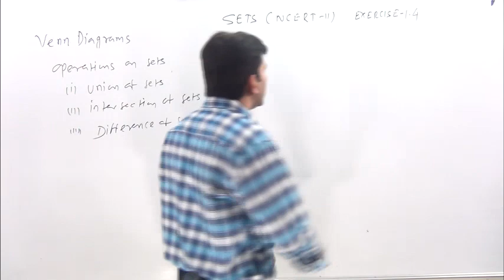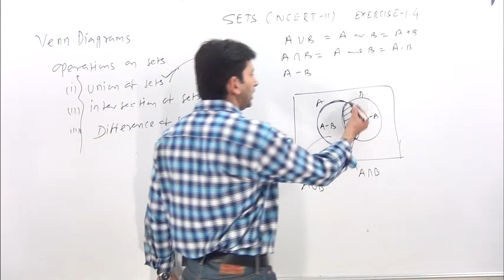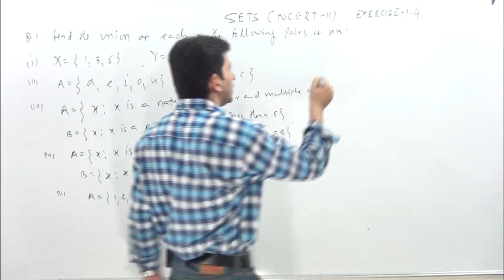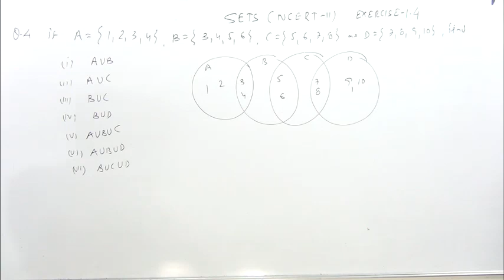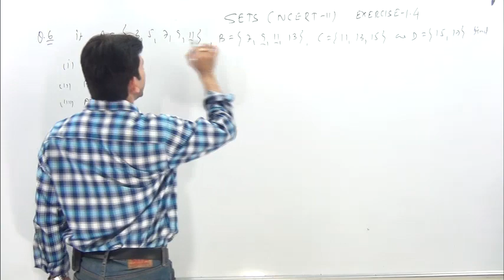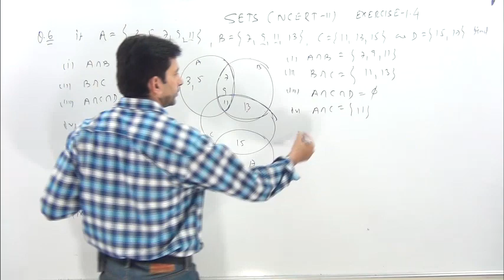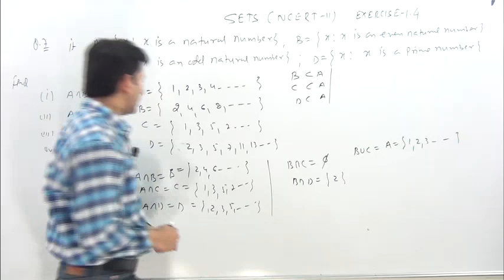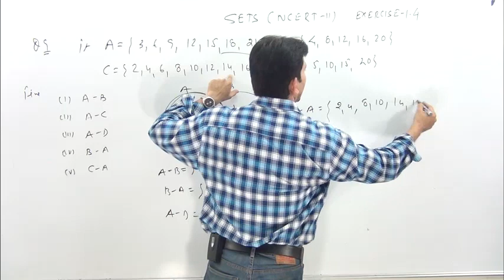SETS | class 11 maths NCERT solutions chapter 1 exercise 1.4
Find the union of each of the following pairs of sets :
(i) X = {1, 3, 5} Y = {1, 2, 3}
(ii) A = [ a, e, i, o, u} B = {a, b, c}
(iii) A = {x : x is a natural number and multiple of 3}
B = {x : x is a natural number less than 6}

In mathematics, we come across collections, for example, of natural numbers, points, prime numbers, etc. More
Below a few examples of sets used particularly in mathematics, viz.

N : the set of all natural numbers
Z : the set of all integers
Q : the set of all rational numbers
R : the set of real numbers
Z+ : the set of positive integers
Q+ : the set of positive rational numbers, and
R+ : the set of positive real numbers.

There are two methods of representing a set:
(i) Roster or tabular form
(ii) Set-builder form.
Types of Sets:
The Empty Set, Finite and Infinite Sets, Equal Sets, Power Set, Universal Set, Venn Diagrams,
Union of sets, Properties of the Operation of Union, Intersection of sets, Properties of Operation of Intersection, Difference of sets, Complement of a Set, Properties of Complement Sets,

ncert class 11 maths, class 11 maths ncert solutions chapter 1, class 11 maths ncert solutions chapter 1 exercise 1.4, complete ncert solution class 11 maths, complete ncert solutions class 11 maths chapter 1